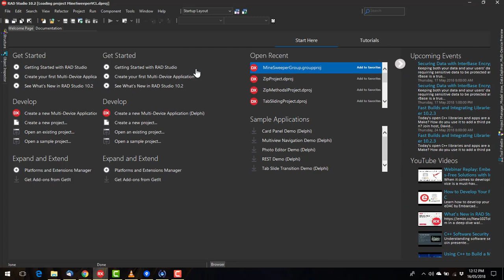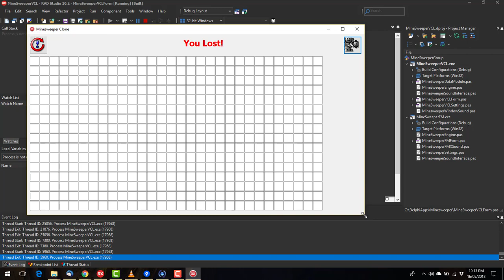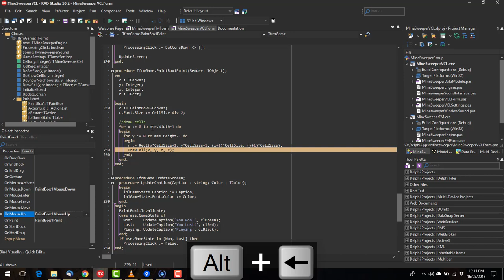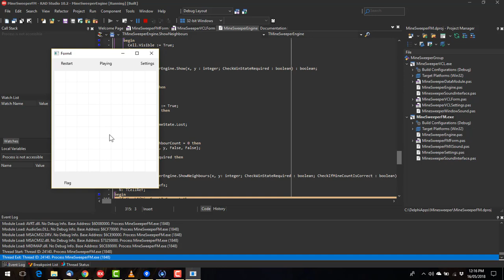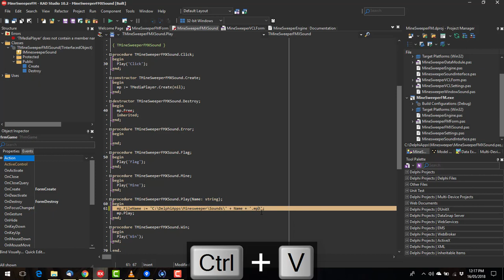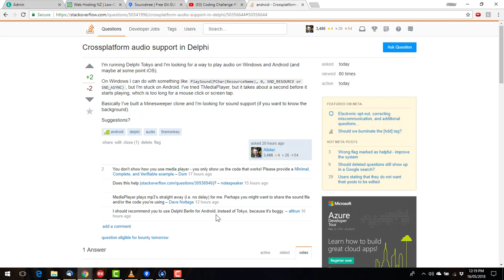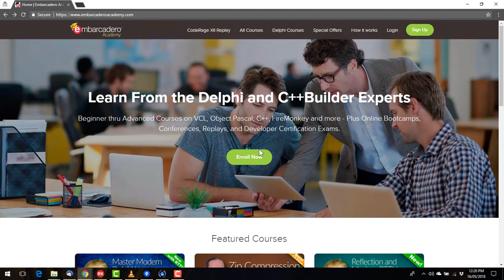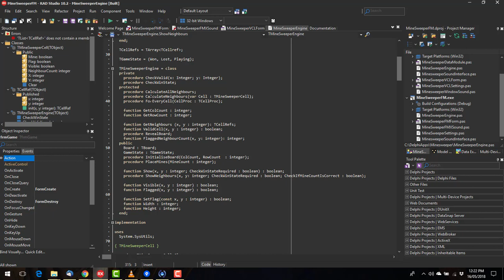Minesweeper - and other topics - Delphi #133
I was inspired to write a clone of Minesweeper which I initially did in the VCL, and have been porting it to FireMonkey - this is an overview of some of the code I have written.

On this YouTube Channel, Alister has created many hours of video tutorials to help you learn Delphi Programming in efficient and effective ways.  Using his lessons, you will programme faster and better, skills applicable for beginners through to experts wanting to expand their programming and coding proficiency.